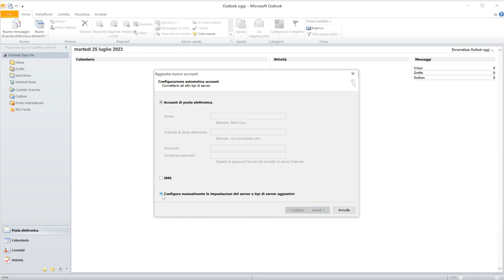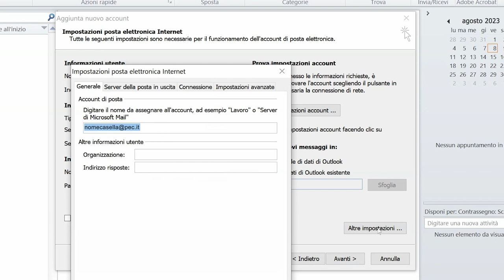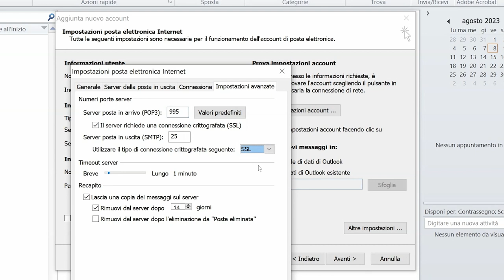Come impostare la casella PEC Aruba su Outlook 2010 con POP3